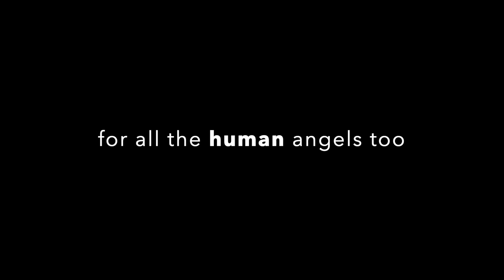The Rogue Pianist: "A Song for Angels"~ Piano Music, Instrumental Music, Cinematic, Background Music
Let me know what you think of my new instrumental song!
"A Song for Angels" is an original composition by The Rogue Pianist and inspired by Sarah Derrie's Artwork. Please check Sarah's artwork out, it's amazing!!

Many people have described my music as cinematic or great background music to slideshows, artwork, and videos. I am so glad because when I saw this incredible piece of art, I couldn't help but get to work creating this song!

If you enjoy instrumental music then I am glad you found me! I am a passionate composer of instrumental music and love sharing my work with supporters like you. Thank you for listening, let me know what you think!! XOXO, Kimberly